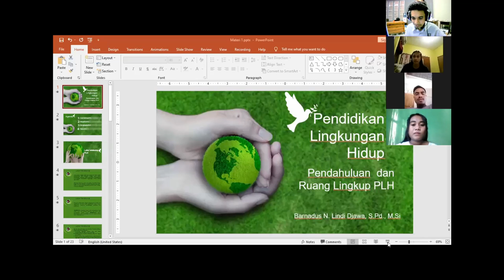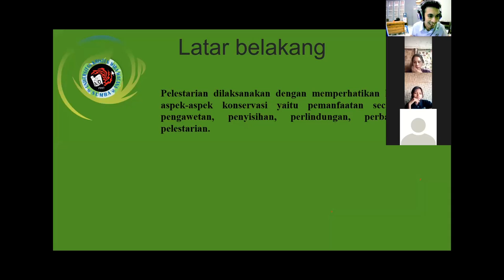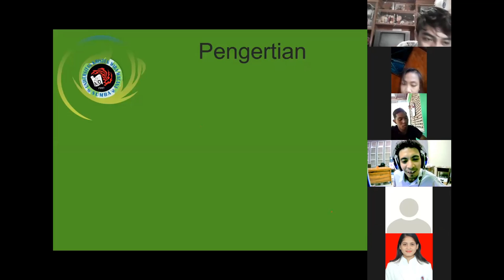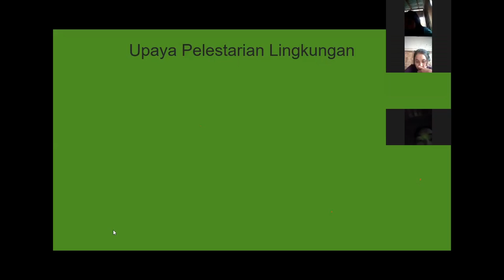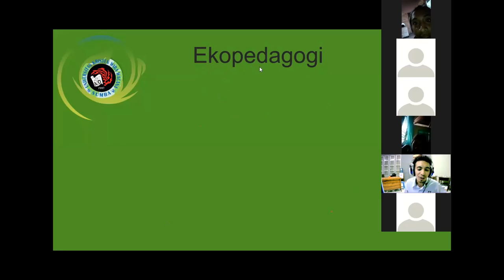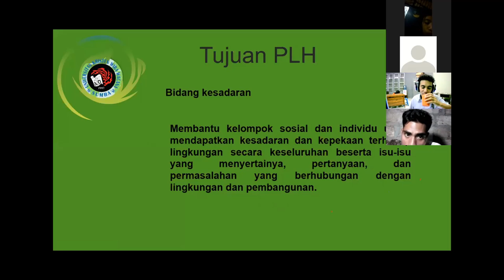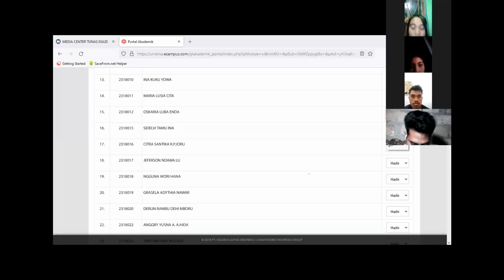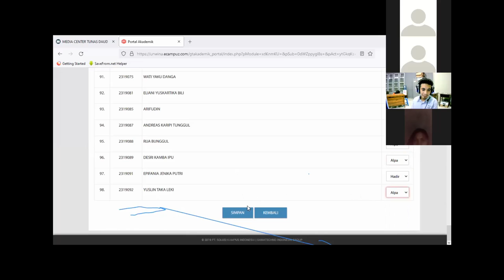Pendidikan Biologi Unkriswina - Pendidikan Lingkungan Hidup - Materi 1 (Pendahuluan dan Tujuan PLH)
Pendidikan Lingkungan  Hidup - Materi 1 (Pendahuluan dan Tujuan PLH)